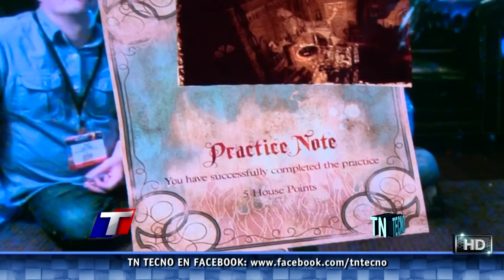TN Tecno 149-3 Especial E3 2012 - Tercera parte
Para terminar este primer especial sobre la E3 de Los Ángeles, Fede jugó con el Book of Spells, un libro muy especial que interactúa con la Playstation 3 a través de realidad aumentada.